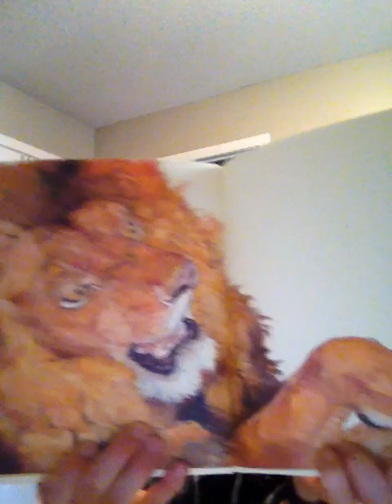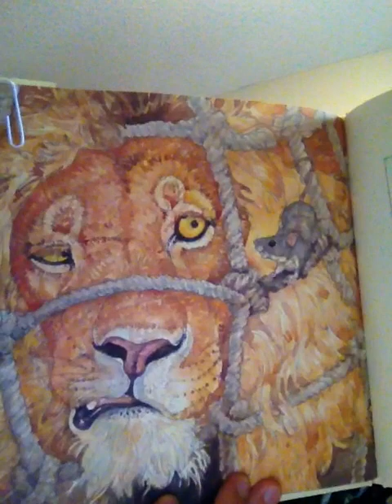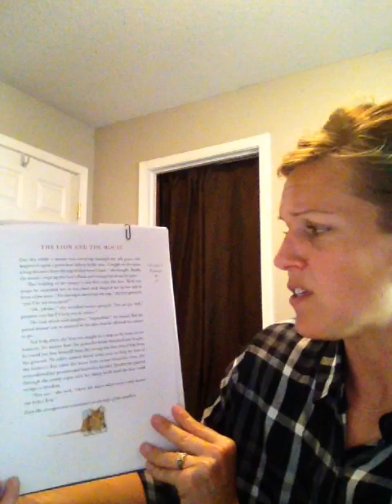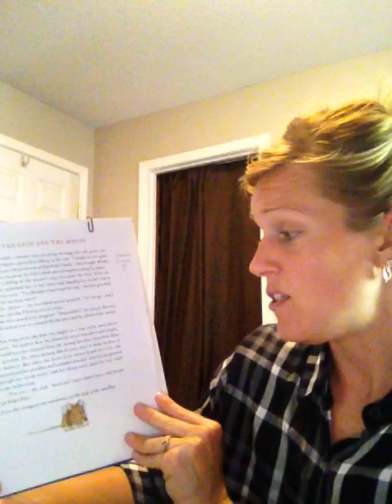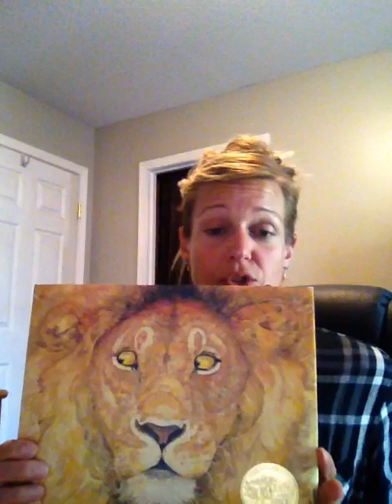Illustrator Study_Jerry Pinkney